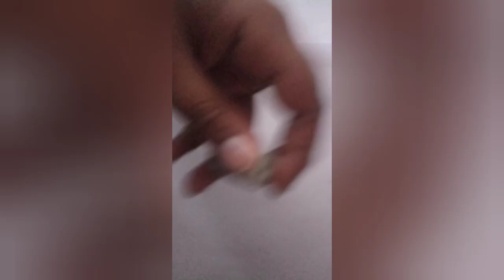science project (mot0r circuit)